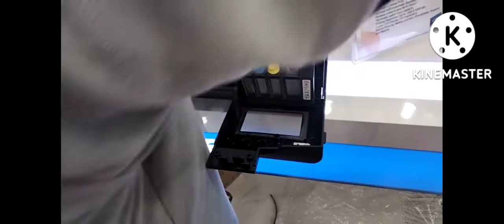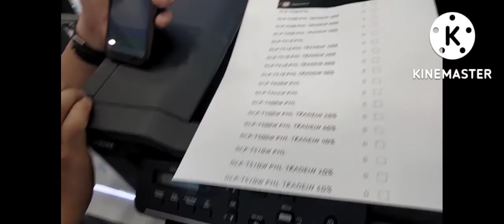Dcp t710w printer product demo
hello guys 🇵🇭
try namin ang printer na to mas mabilis siya kaysa dati namin unit at mas madali gamitin in lalo sa xerox copy ,photo scan , printing documents etc.